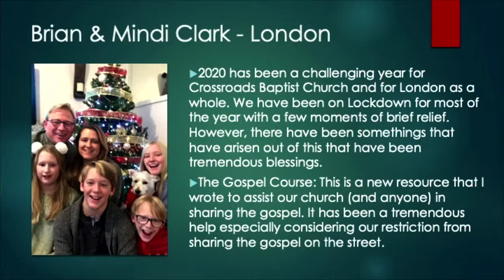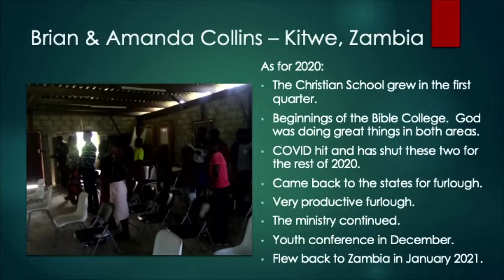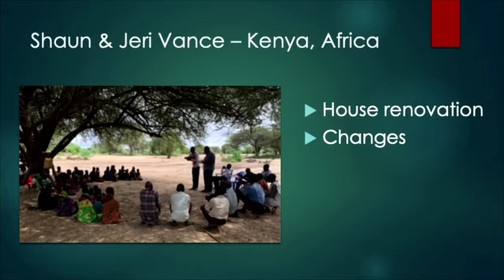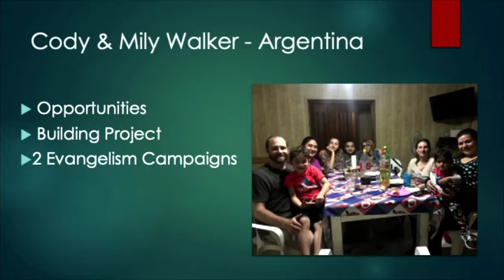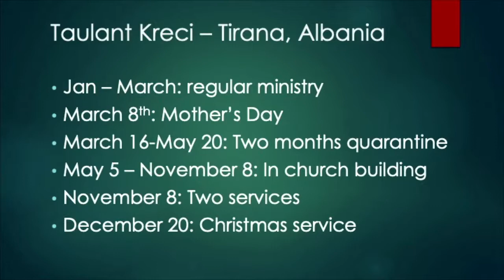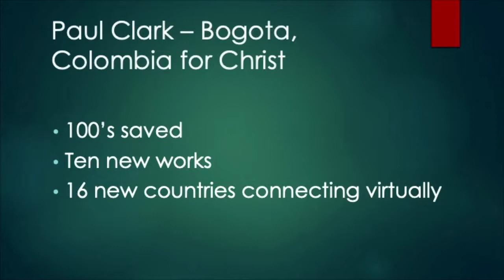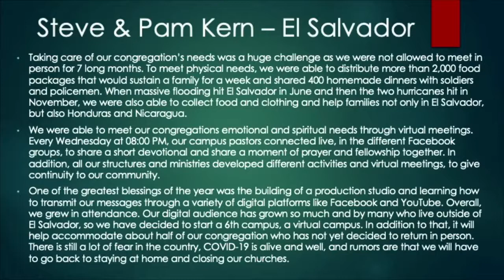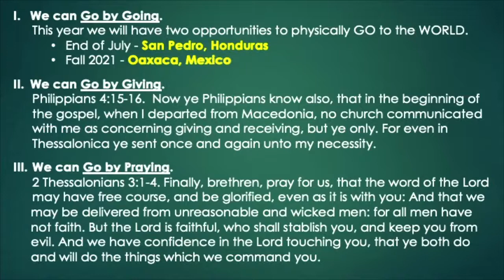2020 Missions Recap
Pastor Randy Adams gives a recap on 2020 missions.